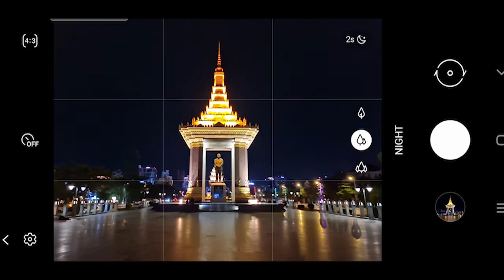ថតរូបពេលយប់ជាមួយ Night Mode លើ Galaxy Note20 Ultra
ជាមួយ Night Mode យើងអាចថតរូបពេលយប់បានងាយស្រួលជាងមុន